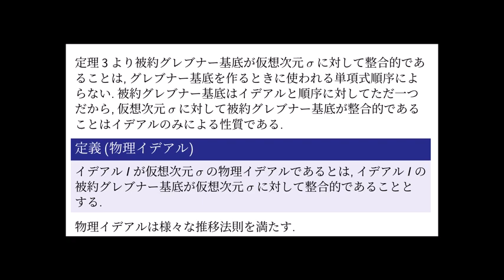[自由研究]グレブナー基底と物理イデアル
謎の概念「物理イデアル」を定義してみました.